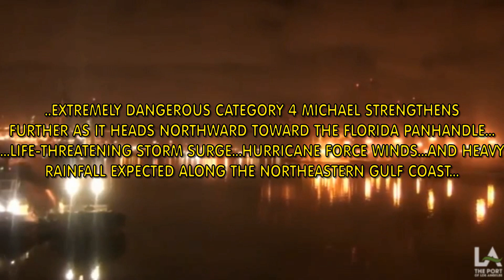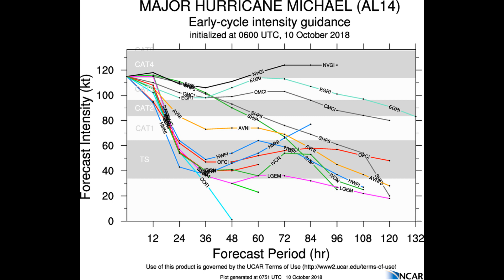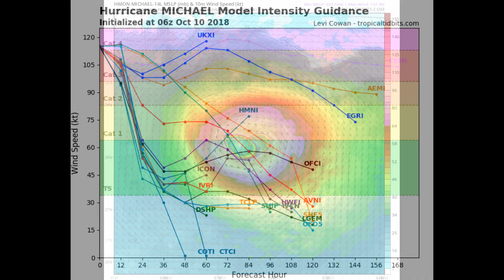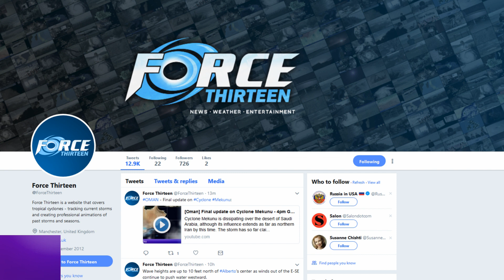Hurricane Cat 4 Michael expected to deepen further. October 10 05:33 CDT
This is the latest from the NHC to what is in our update.

Hurricane Michael Tropical Cyclone Update
NWS National Hurricane Center Miami FL       AL142018
500 AM CDT Wed Oct 10 2018

...5 AM CDT POSITION UPDATE...
...RAINBANDS OF MICHAEL SPREADING ACROSS THE FLORIDA PANHANDLE...

The latest minimum central pressure estimated from Air Force
Reserve Hurricane Hunter aircraft data has fallen to 937 mb
(27.67 inches).  NOAA buoy 42039 recently reported sustained winds
of 60 mph (97 km/h) and a wind gust of 67 mph (108 km/h).

SUMMARY OF 500 AM CDT...1000 UTC...INFORMATION
LOCATION...28.6N 86.4W
ABOUT 120 MI...195 KM SSW OF PANAMA CITY FLORIDA
ABOUT 115 MI...185 KM SW OF APALACHICOLA FLORIDA
PRESENT MOVEMENT...N OR 360 DEGREES AT 13 MPH...20 KM/H